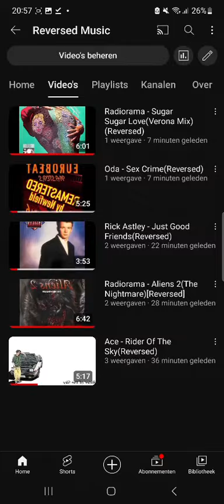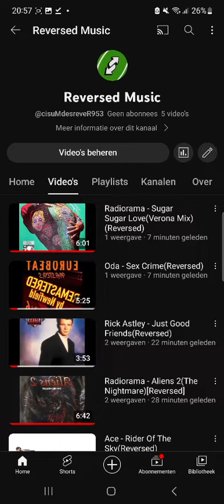i made a new channel(not leaving this one dont worry)